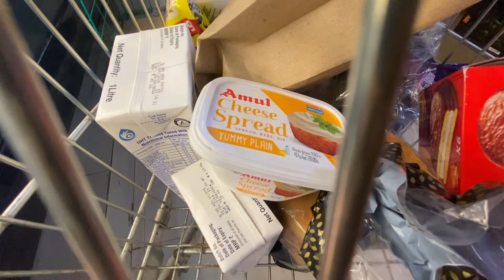Daily Vlog 😁| luch box 🗃️ preparation 👀|Shopping |Judith Haris